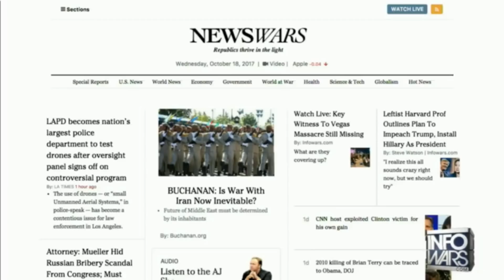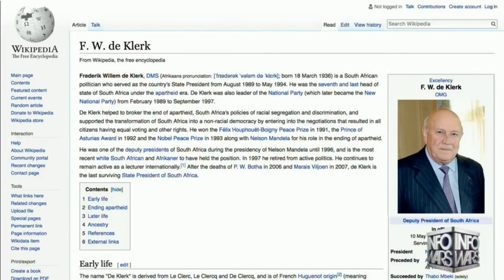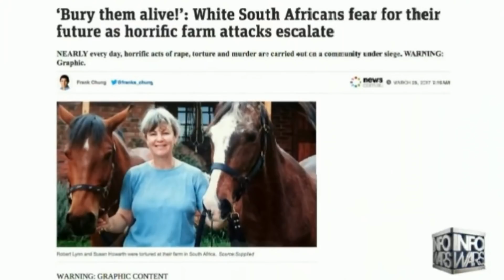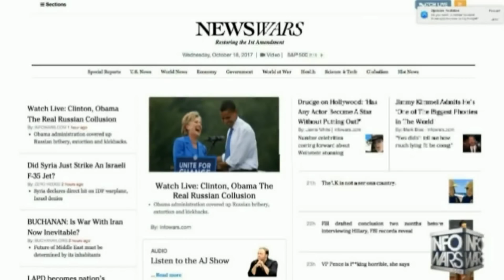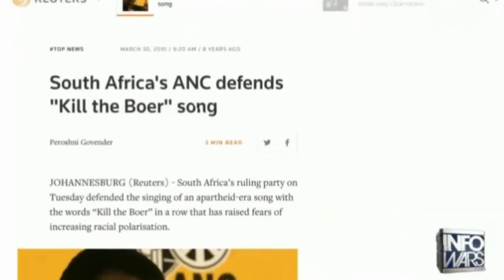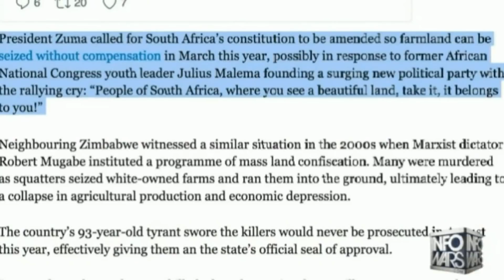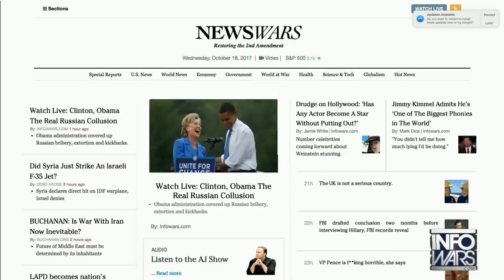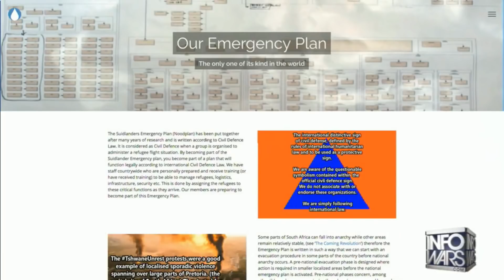Simon Roche with David Knight on Infowars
Simon Roche on Infowars with David Knight about the situation in SA and about the Suidlanders' emergency plan.